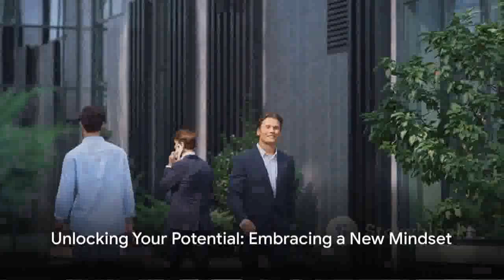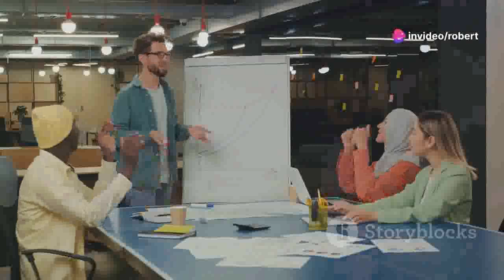💼🔥 Work from Home $1000 a Week: Insider Money Making Tips! 💵💻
Work from home $1000 a week - 🌟💰 how i make $1000 a week working from home!
💼🚀 fastest way to earn $1000 a week working from home! Are you tired of the daily commute and longing for a flexible work-from-home opportunity that pays $1000 a week? Look no further! Our proven strategies will guide you step-by-step towards financial freedom from the comfort of your own home.

In this video, we delve into practical methods and lucrative opportunities that can help you achieve your income goals. Whether you're a stay-at-home parent, a student, or simply seeking additional income, our strategies cater to everyone.

💼 Explore legitimate work-from-home options.
💰 Learn how to earn $1000 weekly without sacrificing your lifestyle.
🌟 Unlock the freedom and flexibility of remote work.

Ready to take the leap towards financial independence? Don't let this opportunity slip away – start building your future today. 🚀

Work from home $1000 a week - 💼🚀 fastest way to earn $1000 a week working from home! 💵💻
Work from home $1000 a week - 💼💸 work from home $1000 a week: legit money making guide! 📈💰
Work from home $1000 a week - 🏠📈 work from home $1000 a week: easy money making method! 💵💼
Work from home $1000 a week - 💼💻 earn big bucks working from home $1000 a week! 💰😲
Work from home $1000 a week - how to make $1,000/week working from home
Work from home $1000 a week - start asap! easiest remote data entry jobs hiring now at $1000/week
Work from home $1000 a week - turn typing into $1,000 weekly income
Work from home $1000 a week - how to make $1,000 a week without a car
Work from home $1000 a week - 6 untapped side hustles for 2023 ($1,000/day)
Work from home $1000 a week - here's how you turn $60 into $1,000 + fast (in just 5 days)